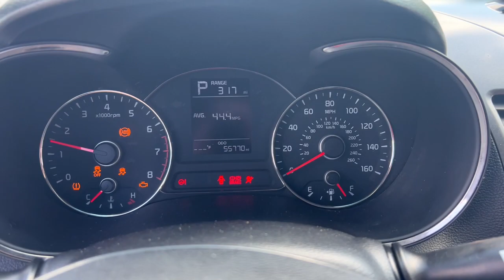2017 Kia Forte Delaware, Powell, Marion, Sunbury Marysville F95733A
Silky Silver Used 2017 Kia Forte LX available in Delaware, Ohio at Byers Ford. Servicing the Marysville, Powell, Marion, Sunbury, OH area.

Byers Ford
1101 Columbus Pike

2017 Silky Silver Kia Forte 4D Sedan LX 2.0L I4 DOHC Dual CVVT FWD brbrLOW MILES! CLEAN CARFAX! WELL MAINTAINED!brbrThis Kia Forte has many features and is well equipped including Automatic Headlights Bluetooth Hands-Free Voice Recognition iPod/MP3 CONNECT 4-Wheel Disc Brakes ABS brakes Air Conditioning AM/FM/CD/MP3 Audio System Brake assist Carpeted Floor Mats Delay-off headlights Dual front impact airbags Dual front side impact airbags Electronic Stability Control Front Bucket Seats Front Center Armrest Front wheel independent suspension Heated door mirrors Illuminated entry Low tire pressure warning MP3 decoder Overhead airbag Power windows Rear Bumper Applique Rear window defroster Remote keyless entry Security system Telescoping steering wheel Tilt steering wheel Traction control Wheels: 15 x 6.0 Steel w/Wheel Covers.brbrOdometer is 22084 miles below market average! 29/38 City/Highway MPGbrbrbrByers Auto is family owned and operated and has been serving Central Ohio in the automotive industry since 1897. Stop by our dealership on Columbus Pike in Delaware. We have a committed and knowledgeable staff that will help you with your automotive needs. Price does not include tax title and $250 document fees. **Online pricing may require Ford Motor Credit financing and other stipulations to be met.